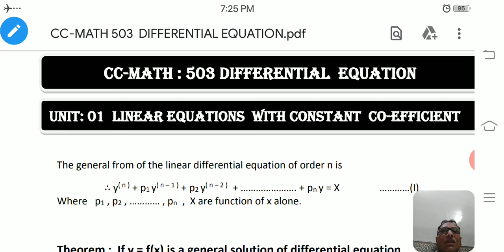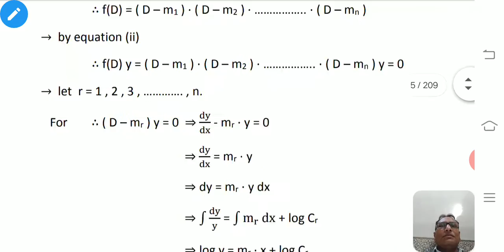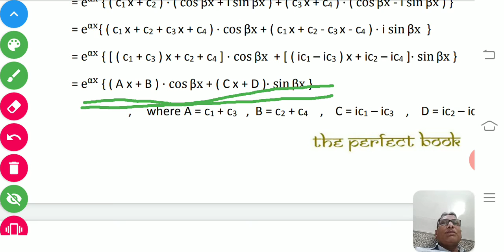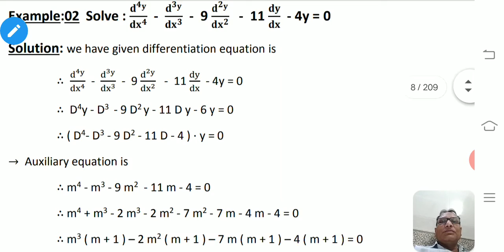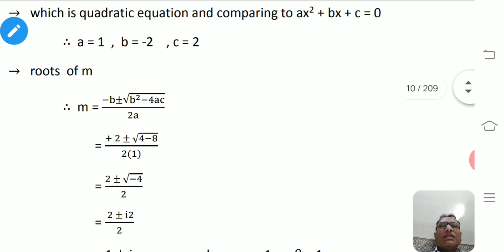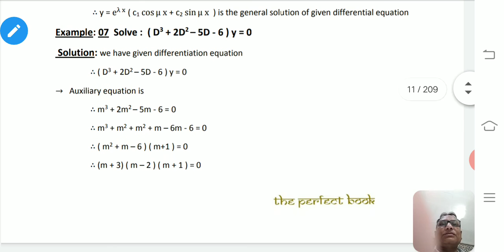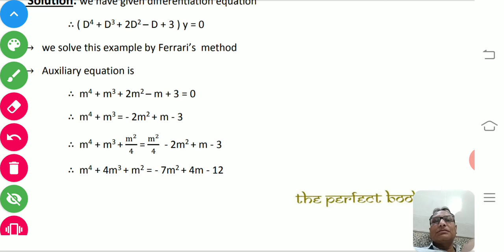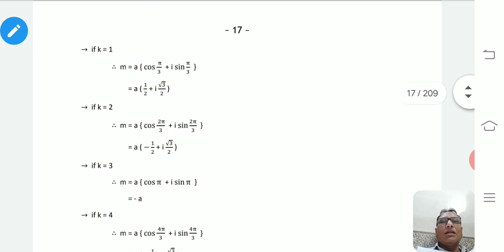July 7, 2020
AJP503L2